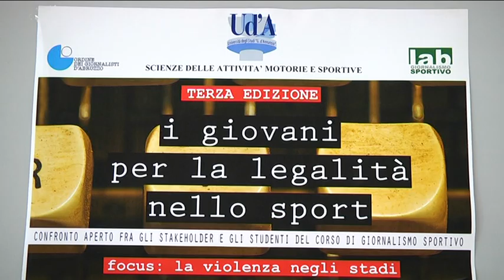LIVE da Chieti, Elenito Di liberatore - Stadi, Var e... Ronaldo